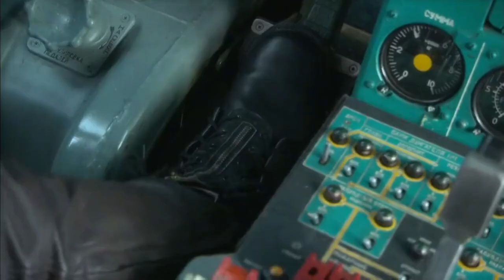妻子誤會丈夫變心，誰知道遇上女上司，真相令人感動！